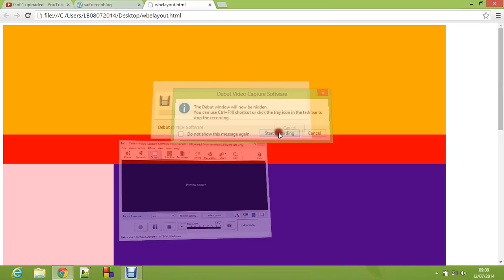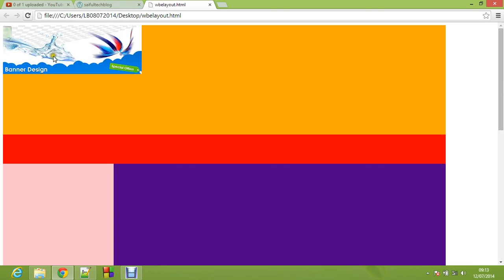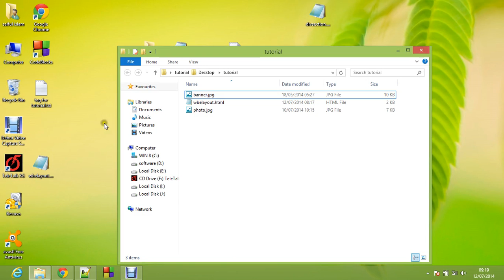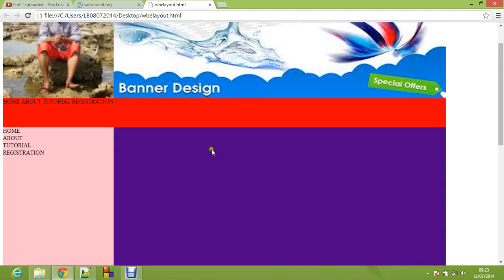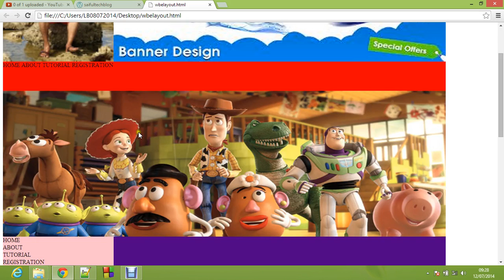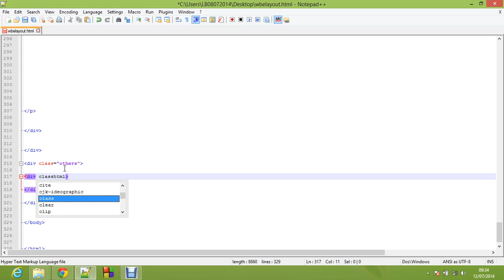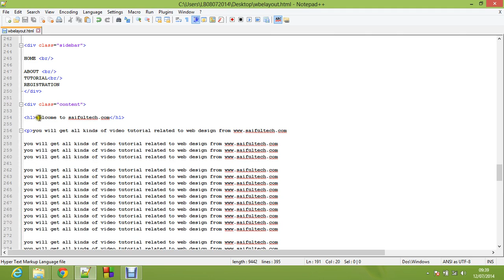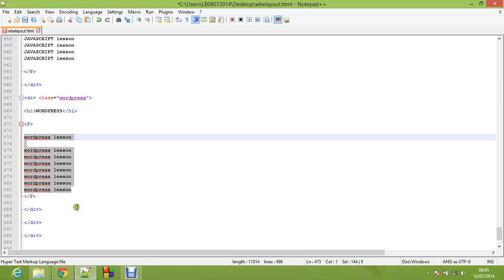Bangla tutorial for css(part4)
Bangla tutorial for web design with css